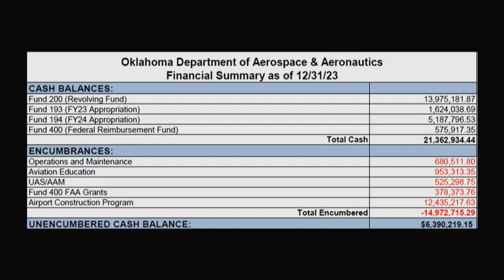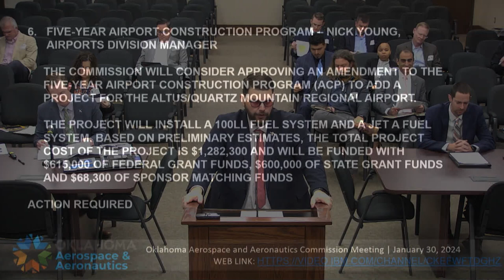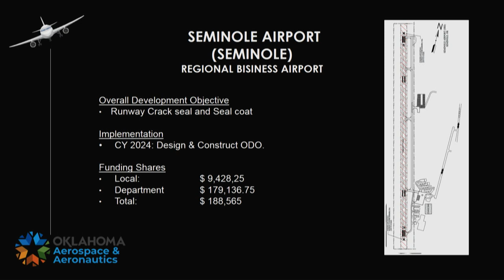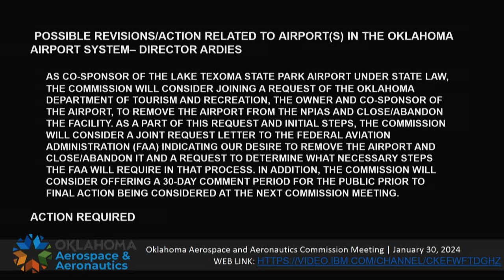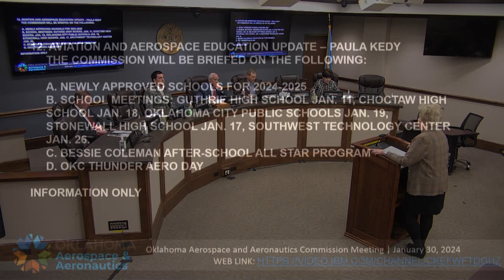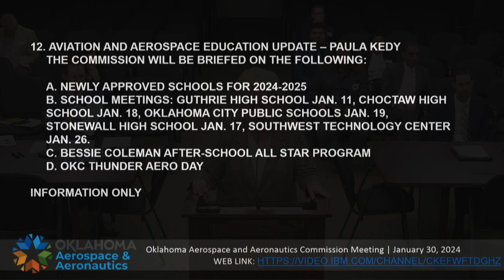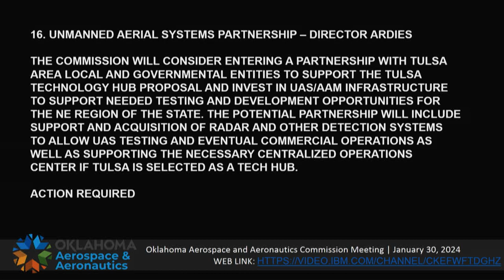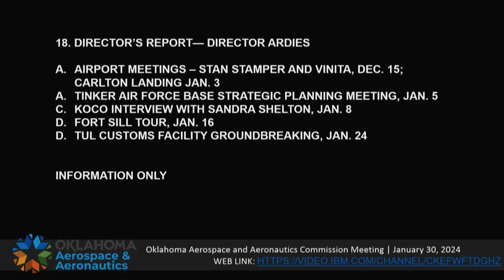ODAA January 30, 2024 Commission Meeting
**Closed Captions will be available in 5-7 business days**
Oklahoma Department of Aerospace and Aeronautics
January 30, 2024
Commission Meeting